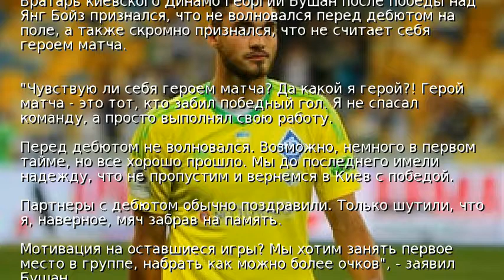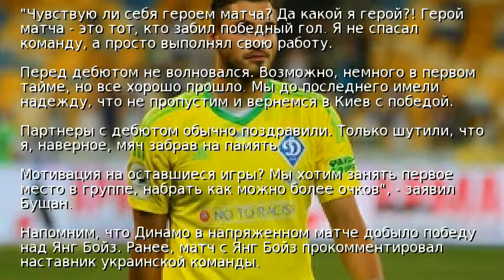Вратарь Динамо не чувствует себя героем матча с Янг Бойз